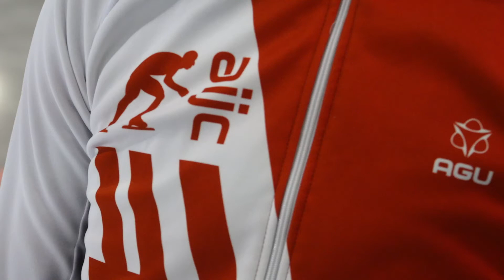Alkmaarsche IJsclub - Winnaar: Sportploeg van het jaar 2019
Op 5 oktober 2019 werd de Alkmaarsche IJsclub Nederlands Kampioen tijdens het NK Clubs. Dit is het officieuze NK waarbij de beste 14 ijsclubs van Nederland het tegen elkaar opnemen. Dit zorgde ervoor dat ze verkozen werden tot sportploeg van Alkmaar 2019.

Alkmaar is een stad met een echte topsport mentaliteit. Vanuit de gemeente Alkmaar wordt dit ook zoveel mogelijk gestimuleerd en de stad heeft ook veel topsport faciliteiten.  De Gemeente Alkmaar en Alkmaar Sport organiseren daarom elk jaar een gala voor de Sportkampioenen van Alkmaar. Op deze avond worden alle topsporters van Alkmaar in het zonnetje gezet. Dit jaar was deze avond georganiseerd op 13 december in de grote zaal van Podium Victorie in Alkmaar.

Camera/Montage: Joost Hattink

Muziek: Born Again - Michael Shynes